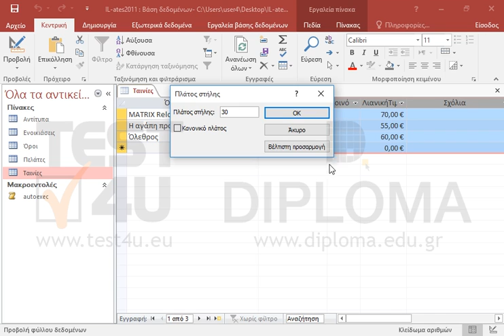Ορίστε το πλάτος όλων των πεδίων του πίνακα Ταινίες σε 30 στιγμές σε προβολή φύλλου δεδομένων....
Ορίστε το πλάτος όλων των πεδίων του πίνακα Ταινίες σε 30 στιγμές σε προβολή φύλλου δεδομένων. Αποθηκεύστε και κλείστε τον πίνακα.

77-424 Microsoft Office Specialist Access Core 2013 - Ελληνική έκδοση